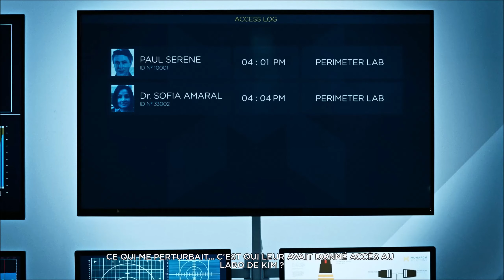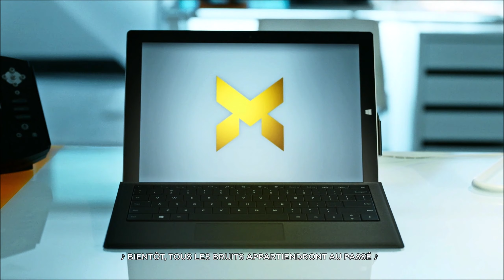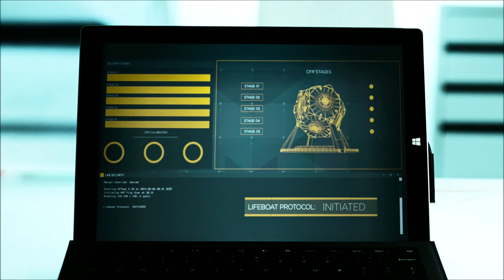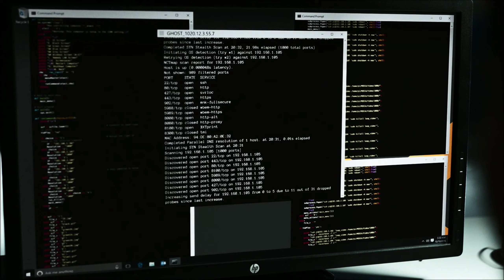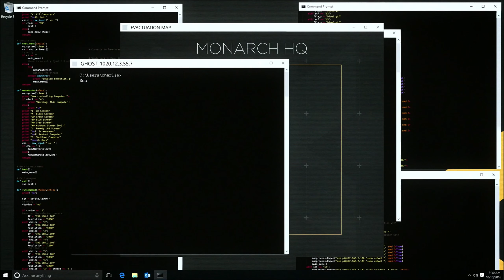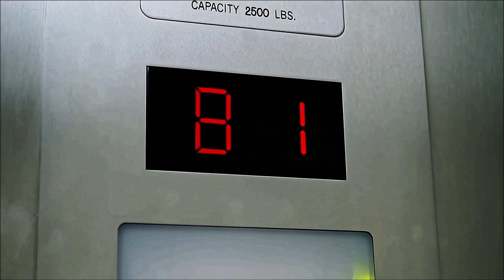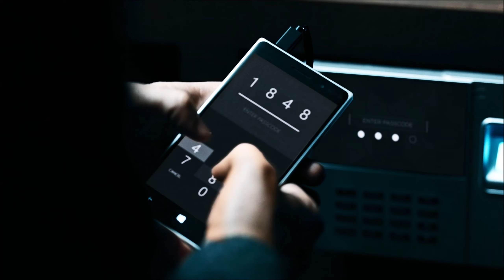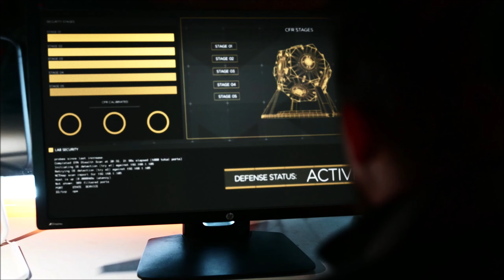Quantum Break [PC] - Episode 4 : Lifeboat Protocol - Let's Play FR - 1440p/60Fps (08/09)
DRIVERS:
Nvidia: Version: 436.15
Programme pour les benchmarks : MSI Afterburner & RivaTuner
Mon PC :
Carte mère : Asus MAXIMUS VIII RANGER
CPU : Intel Core i5-6600K (4.4 GHz)
AIO : Corsair H75 Hydro Series
RAM : DDR4 Corsair Vengeance LPX, Noir, 2 x 8 Go, 2400 MHz, CAS 16
GPU : KFA2 GeForce GTX 1080 EXOC, 8 Go
Alimentation : EVGA SuperNOVA 850 G2, 850W
SSD : Crucial MX200, 250 Go, SATA III
HDD#1 : Seagate Desktop SSHD, 2 To
HDD#2 : Seagate Barracuda, 2 To
HDD#3 : Western Digital WD Blue, 2 To
HDD#4 : Seagate BarraCuda, 3 To
Boitier : Phanteks Enthoo Pro, Noir, Version fenêtre
Lecteur DVD/Graveur : Asus DRW-24F1MT, Noir
Pate Termique : Noctua NT-H1, 5 g
Modding : BitFenix Alchemy 2.0 EVG-Series, Rouge
Système D'Exploitation : Microsoft Windows 10 Famille, 64 bits, OEM - Version DVD

Périphérique PC :
Ecran 1 : Asus ROG Swift PG278QR G-Sync (1440p, 144hz, G-SYNC)
Ecran 2 : Iiyama ProLite B2483HS-B1 (1080p)
Clavier : Corsair K70 RGB, Noir (MX Red) (AZERTY)
Souris : Roccat Tyon, Blanche
Tapis de souris : Cooler Master CM Storm Swift-RX, XL
Casque : Sennheiser PC 373D
Casque Nomade : Plantronics BackBeat Pro 2
Enceinte PC : Hercules XPS 2.0 80 DJ Monitor

Setup Gaming :
CONSOLE 5: Console Playstation Vita Wifi